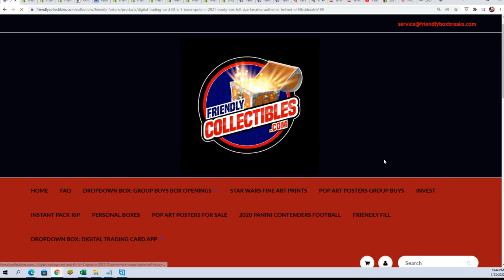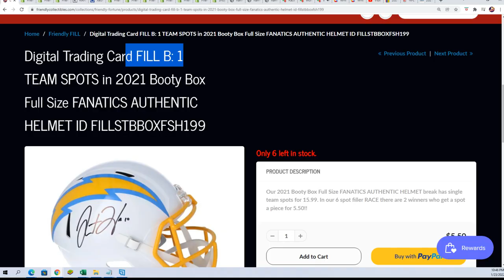2021 Booty Box Full Size FANATICS AUTHENTIC HELMET FILLER ID FILLSTBBOXFSH199